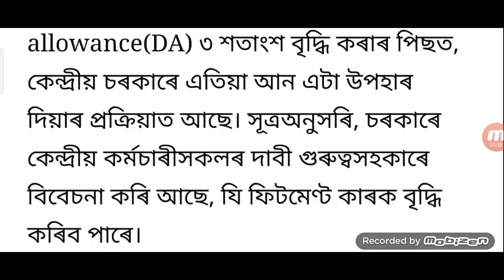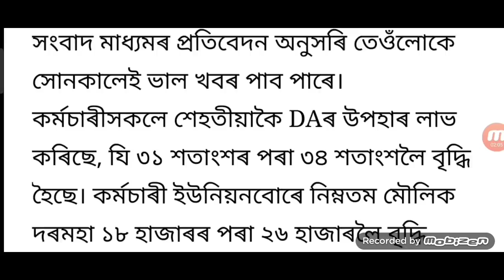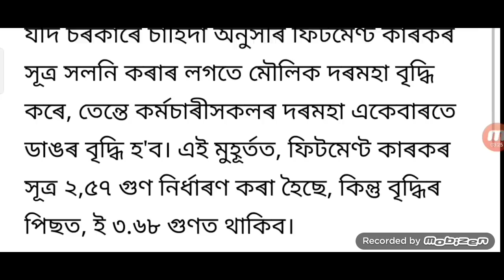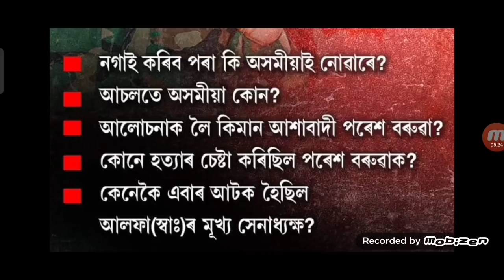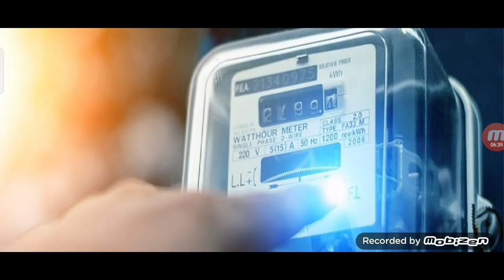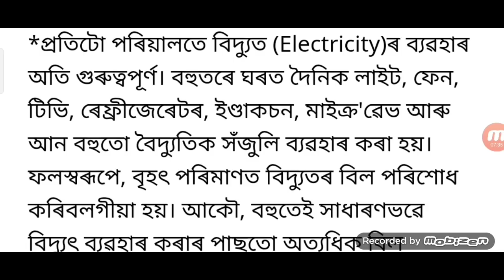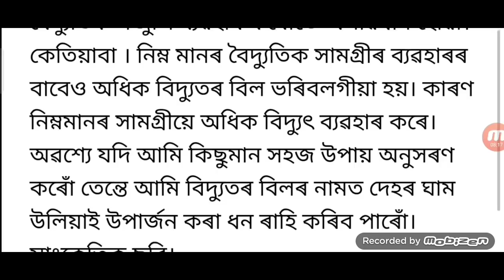Axom News Today / Assamese Big Breaking News / Latest Assamese News / Himanta News